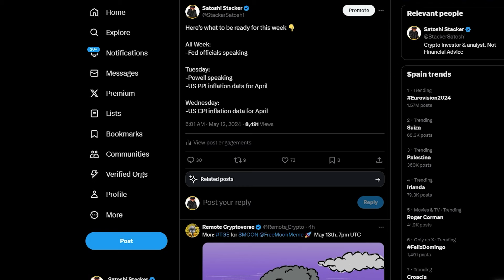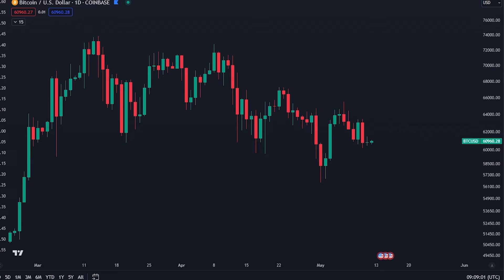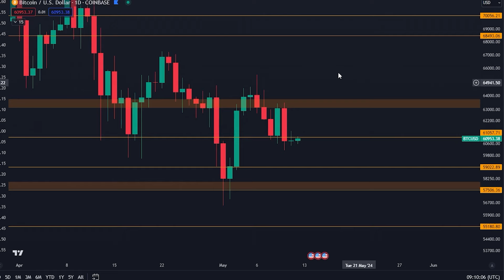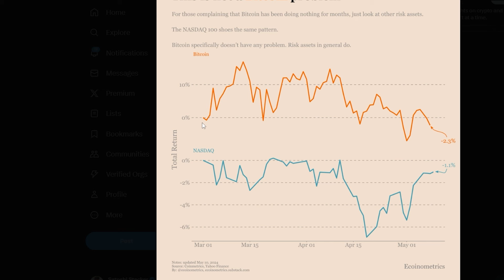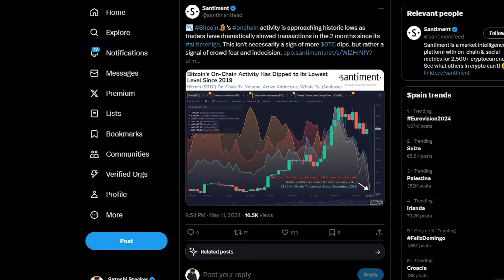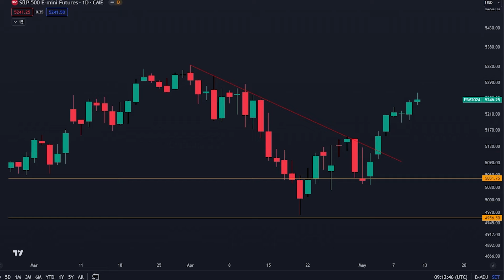BITCOIN... ¡ES LA CALMA ANTES DE LA TORMENTA!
Marcas de tiempo:
00:00 - Introducción
00:27 - Análisis del Bitcoin

⛓ 🔗 Enlaces útiles 🔗 ⛓